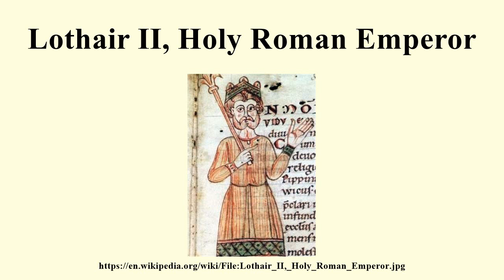Lothair II, Holy Roman Emperor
Image-Copyright-Info
Image is in public domain
Author-Info:   Unknown
Image-Copyright-Info